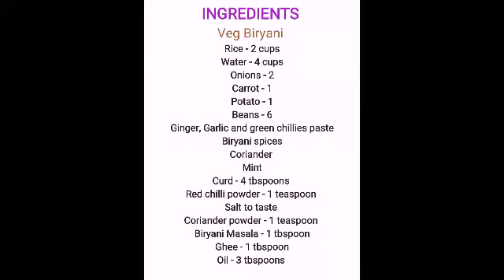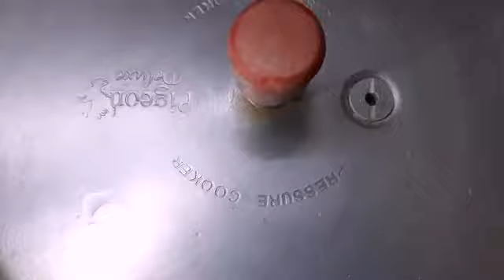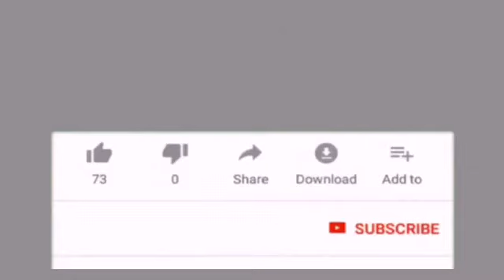VEG BIRYANI by Aaha.. Thara Tharaala Ruchulu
@Aaha. Thara Tharaala Ruchulu

Hi, this is Lakshmi Srivalli
I make videos on cooking. By watching this channel, you can cook easily without any experience.